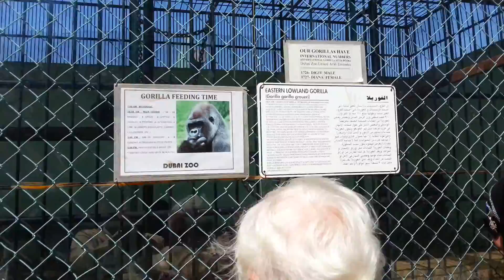Gorilla at Dubai Zoo. 23.10.2013